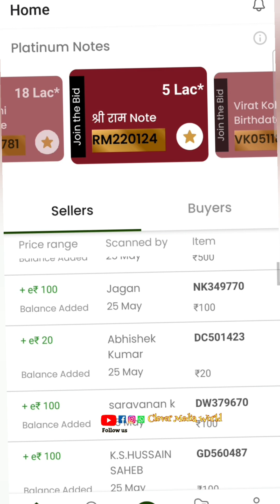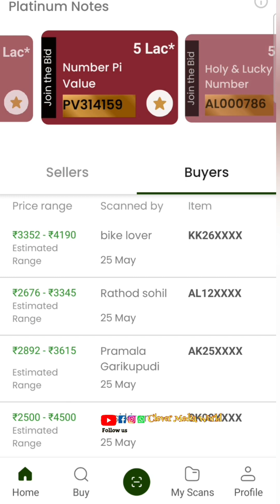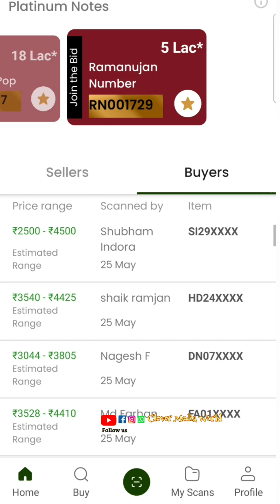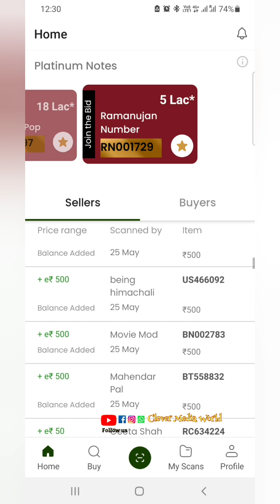Make Money Online with Green pista Application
How to make money online with Green pista Mobile Application .
Green Pista the Game Changer of Gifting ❤️
DM on Instagram to Invite/Collab